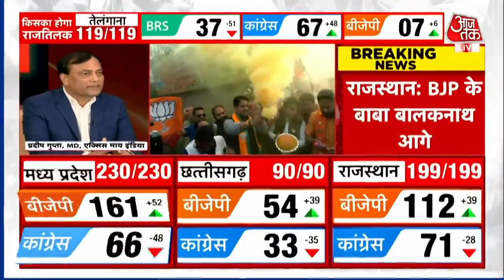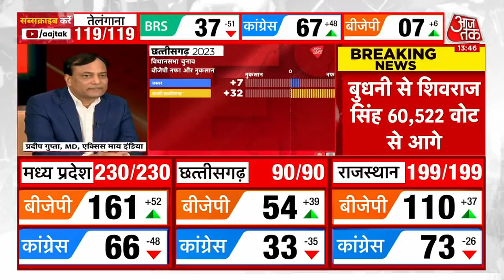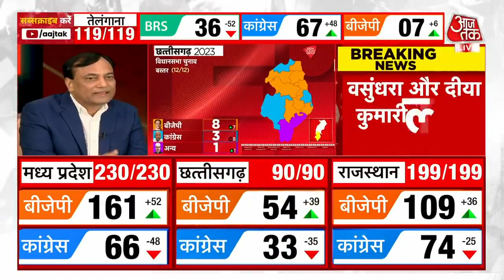Pradeep Gupta, CMD of Axis My India breaks down the ExitPolls2023 predictions on Aaj Tak